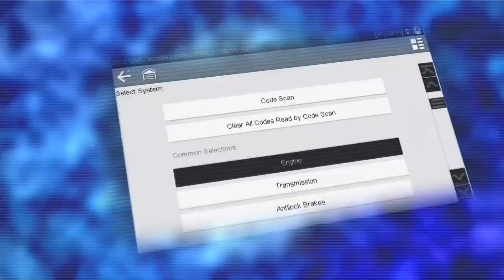GM Freeze Frame | Snap-on Tools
Stop Time to Save Time with GM Freeze Frame Coverage. See All the Values When the Glitch Occurred. Find it faster to fix it faster.